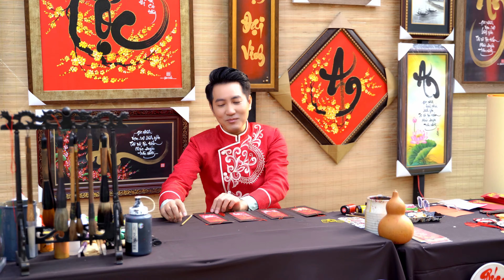NĂM QUA ĐÃ LÀM GÌ - NGUYỄN PHI HÙNG/ ST: BÙI CÔNG NAM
Đây là bài hát sáng tác của Bùi Công Nam mà Hùng rất thích, Chúc mọi người có một cái tết vui vẻ bên người thân , và nhớ đăng ký kênh của Hùng nhé
✔ Đây là Kênh Youtube chính thức của Nguyễn Phi Hùng